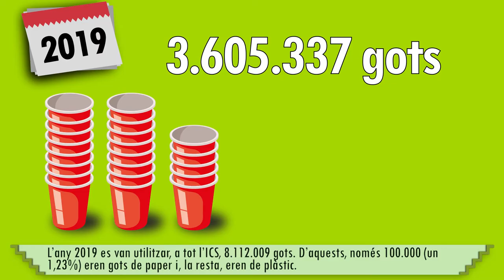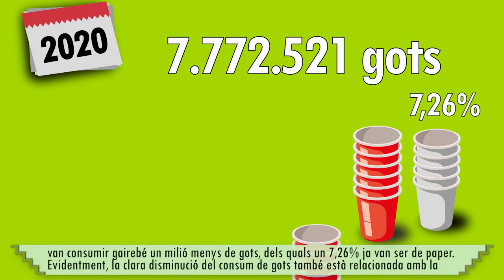07 - Reduir el consum de gots de plàstic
Al llarg de tot l'any són moltes les ocasions en què s'utilitzen productes fets de plàstic, tals com coberts i plats, bastonets remenadors de begudes, bastonets per a les orelles, canyetes o gots. Al cost mediambiental que això suposa, pel fet que no són biodegradables, s’hi afegeix el fet que més d’un 80% d’aquestes deixalles acaben al mar. Per això, el 2020, el Govern de l'Estat va aprovar dos avantprojectes perquè, a partir de 2023, es prohibeixi la venda d’aquests estris no reutilitzables fets de material plàstic.

A l’Institut Català de la Salut es va veure també que el consum de gots de plàstic als diferents centres era totalment desmesurat i que es podien trobar altres vies que promoguessin una reducció d’aquests residus innecessaris. Per exemple, usar gots reutilitzables sempre que es pugui i, quan calgui que siguin d’un sol ús, utilitzar gots de paper.